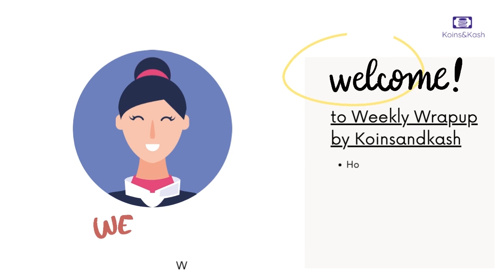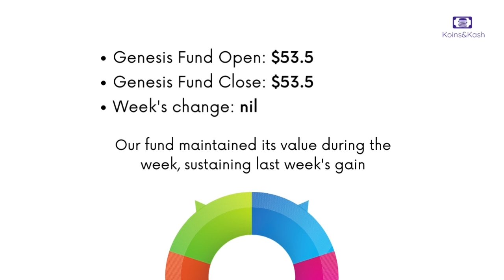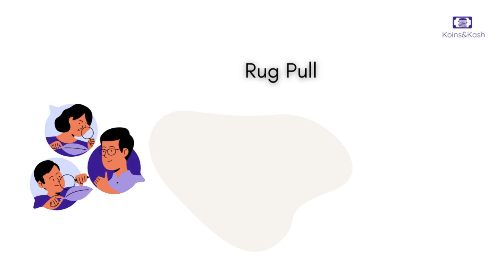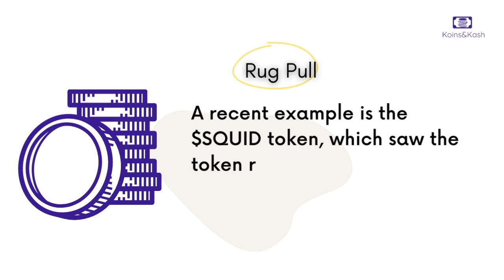Koinsandkash Weekly Wrap-Up For The Week Ended 12/02/222